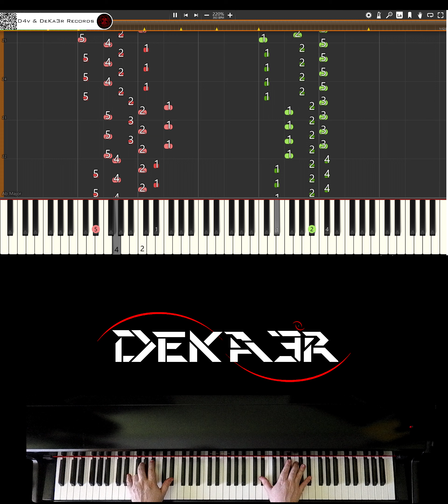🔴 IRL 🎹 RUNNER • CREACIÓN DE SU DIGITACIÓN, MNEMOTECNIA Y ESTUDIO PARA PIANO